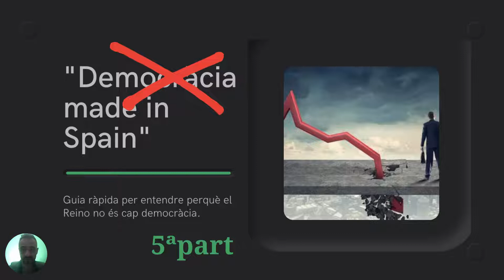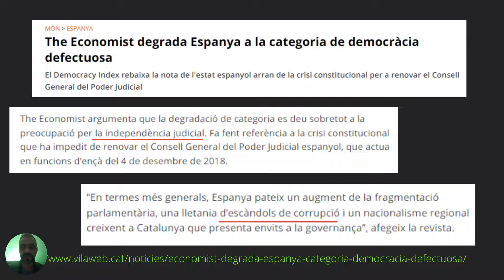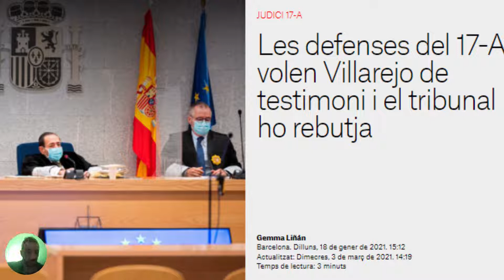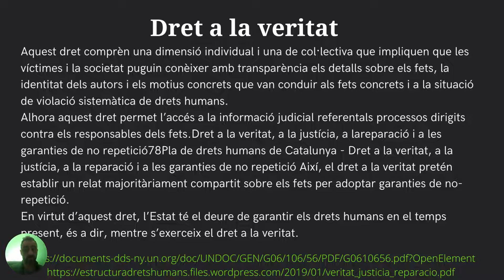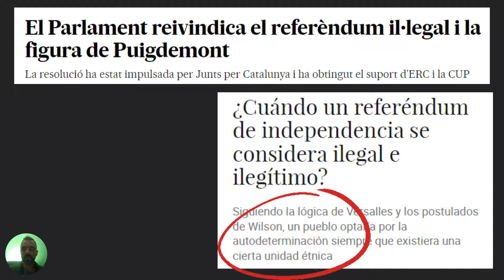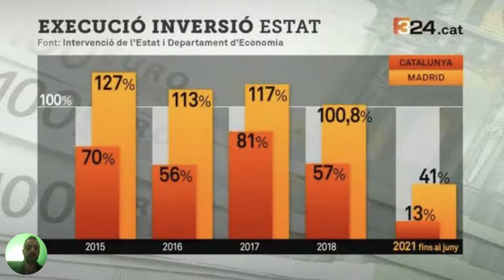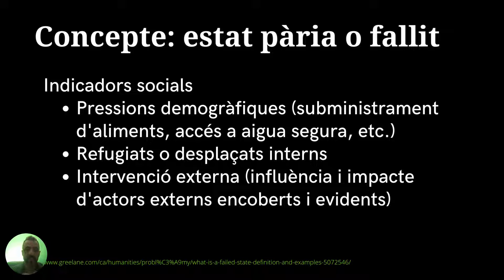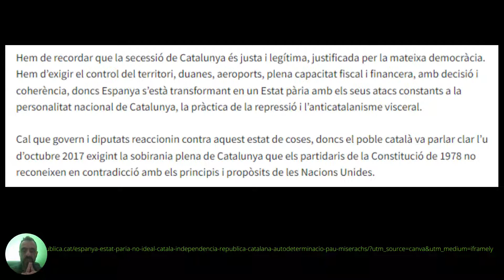Democràcia" Made in Spain" vol. V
RelliguemEls3Milions , Patriota!
Si vols participar en aquest projecte d'activisme polític per l'alliberament de Catalunya, et demano que et subscriguis al canal i comparteixis a les xarxes el nostre
Patriota Català a les xarxes:

Prem la campaneta per a rebre les notificacions, uneix-te al petit exèrcit d’alliberament nacional.